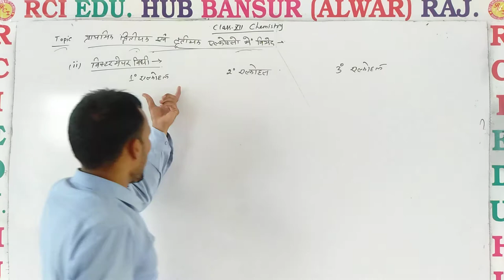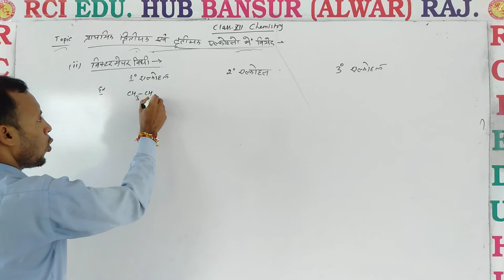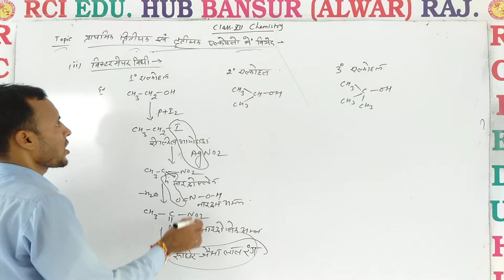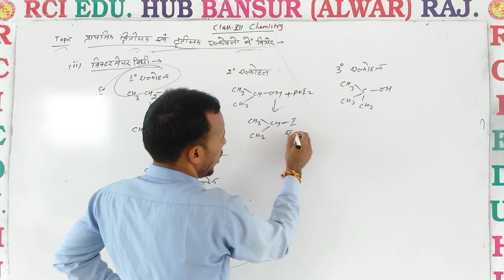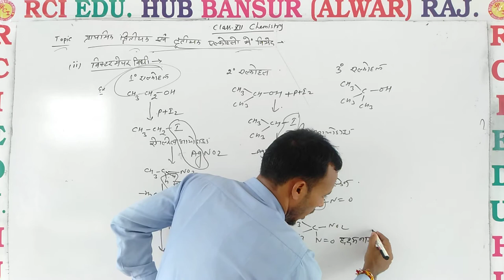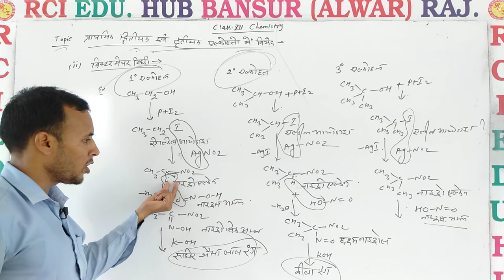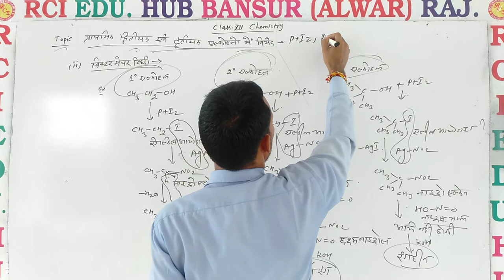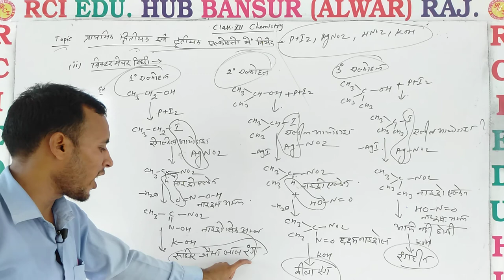Victor meyar mathod ll Rci Edu. Hub Bansur Alwar Raj. ll BY POORAN SIR